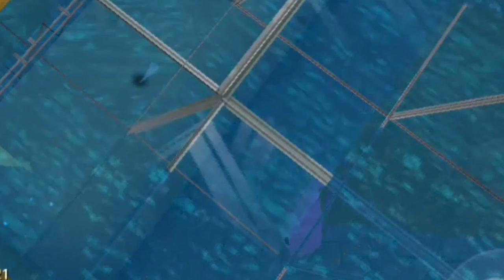Bể cá dưới lòng đất - Tập 7 - Mini World